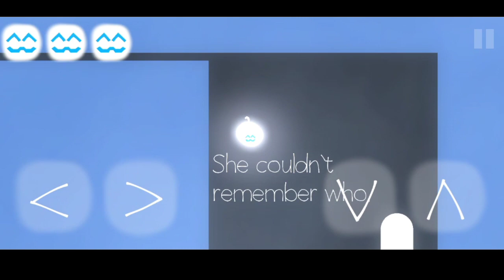Berubah Menjadi Cairan - Cats Are Liquid : A Light In The Shadows #1